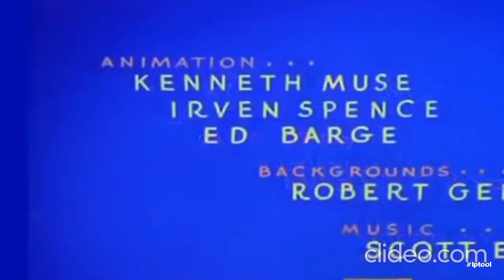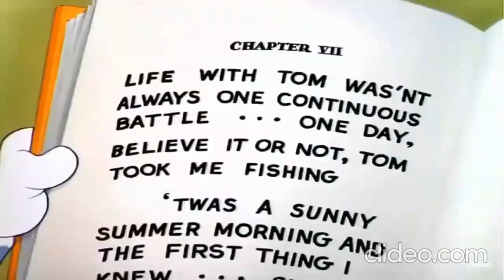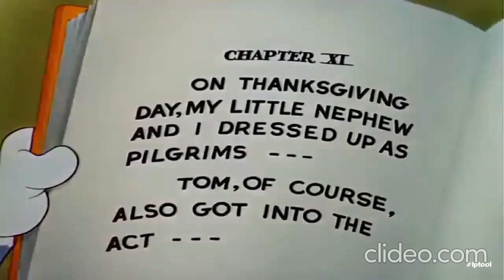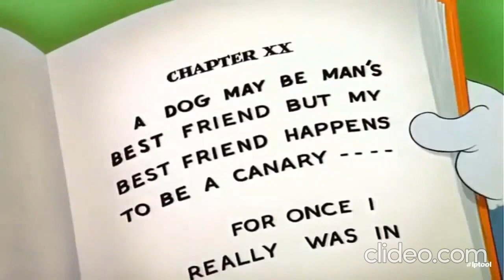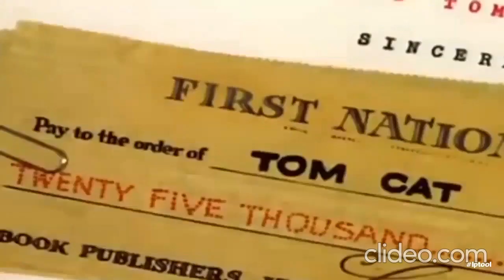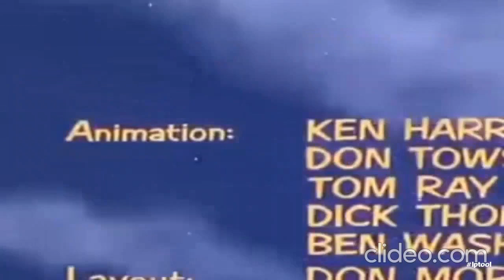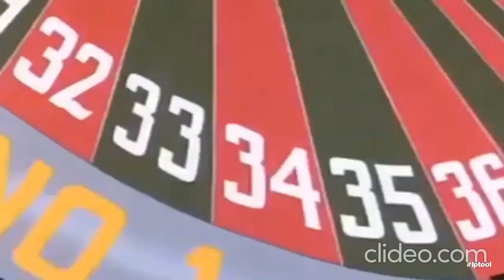Tom & Jerry Latest Cartoon For Kids New 2020 Comdey Funny Episode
all time favorite cartoon